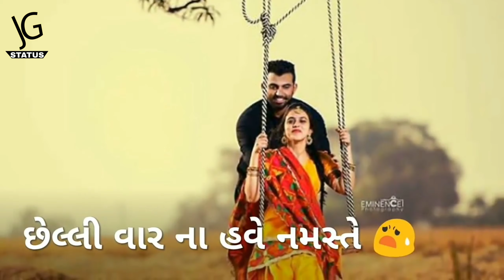New gujarati song status _ gujarti Love status _gujrati status 2019